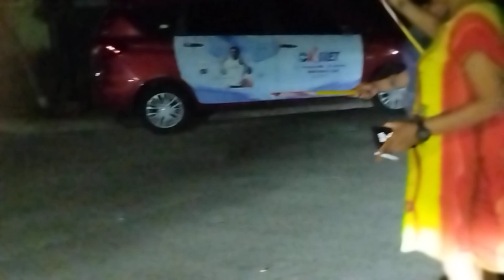20 May 2023